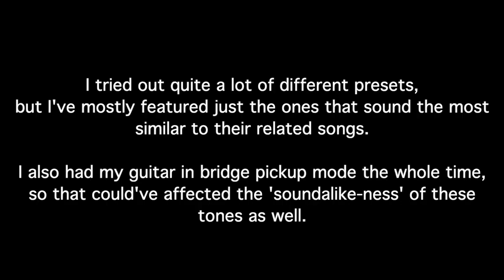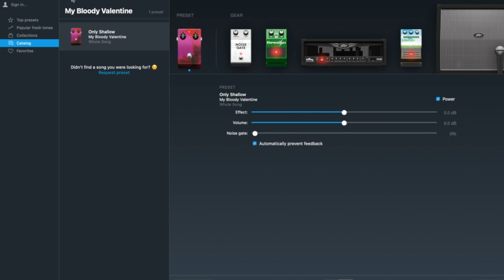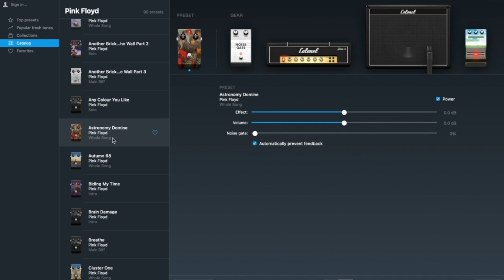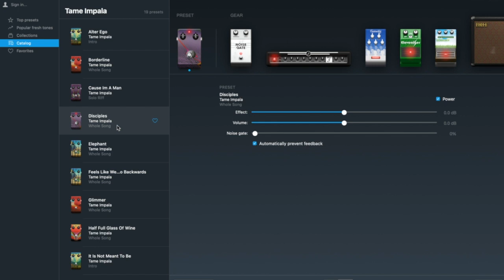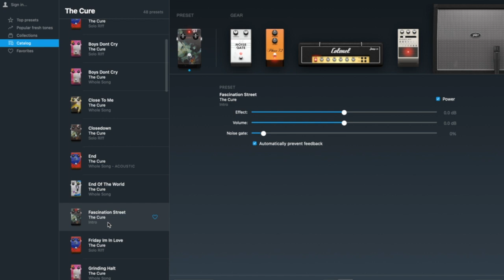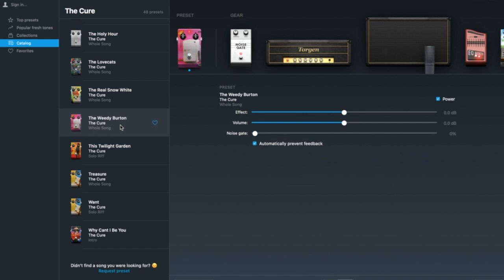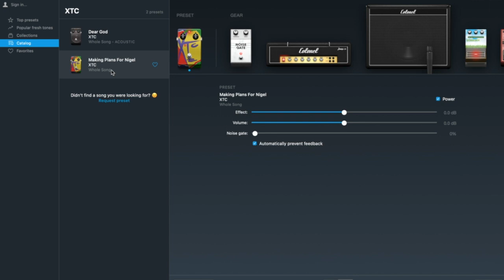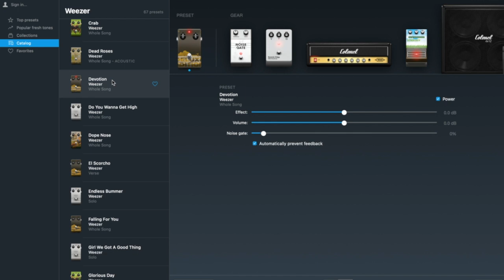How to make your guitar sound JUST like these popular songs! (sort of)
Welcome to nearly 10 minutes of me butchering a bunch of popular alternative riffs lol

Tonebridge Guitar Effects is free on the App Store
Here are the bands whose tones I try out in the video, if you're interested in specific ones:
0:59 A Flock of Seagulls (yeah you know the song)
1:35 My Bloody Valentine (briefly)
2:02 Pink Floyd (Syd Barrett era)
3:35 Pixies
4:27 Tame Impala
4:44 The Cure
6:12 The Smashing Pumpkins
6:54 Sonic Youth (100%)
7:12 70's British post-punk (Wire and XTC, in this case)
8:00 The Stone Roses
8:30 Nirvana
8:57 Weezer

If you're one of the few people who took interest in this video and you want me to try out some specific bands/songs in another video (or maybe even try to recreate full songs using some of these tones?!), do let me know